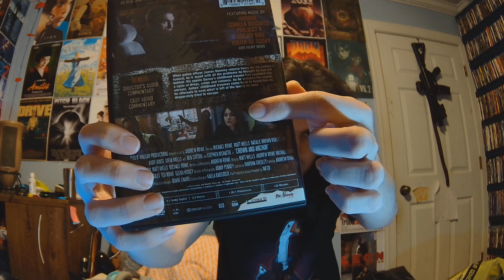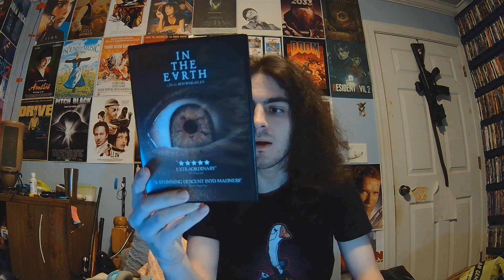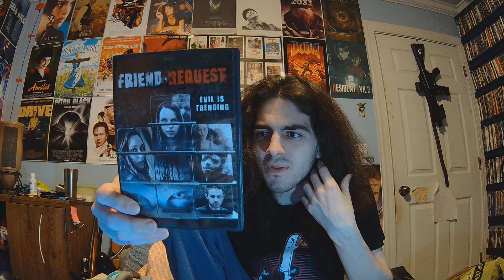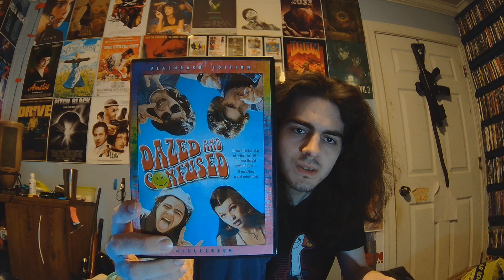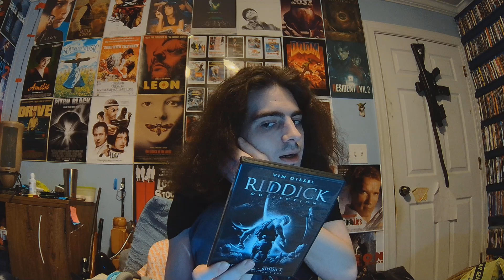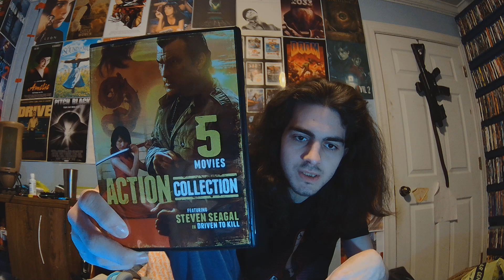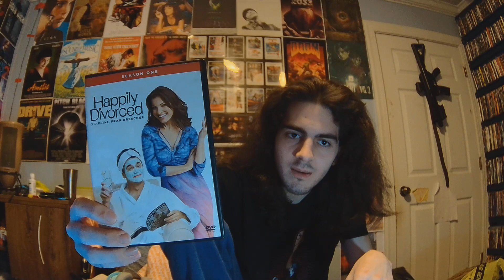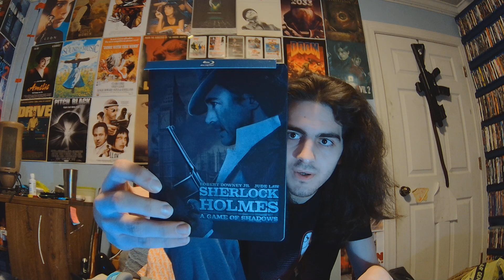Newer Dollar General Haul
Crown and Anchor
:55
Tailgate
1:45
In the Earth
2:24
The Patriot
2:52
Friend Request
3:30
The Battleship Island
4:06
Dazed and Confused
4:45
A Quiet Place Part II
5:15
Riddick Collection
5:32
Human Trafficking with 3 Bonus Movies
6:17
5 Movie Action Collection
7:14
28 Hours of Horror
7:54
Happily Divorced Season One
8:03
Replicas
8:19
47 Meters Down
8:33
47 Meters Down: Uncaged
8:48
Blinded By The Light
9:00
Mile 22
9:15
Sherlock Holmes: A Game of Shadows
9:40
Hostiles
9:54
The Hurricane Heist
10:10